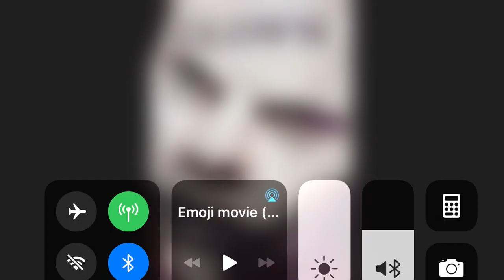Did You See This Movie On Netflix?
OH HELL NO! Thank God It Got Removed From Netflix On November 13, 2018!